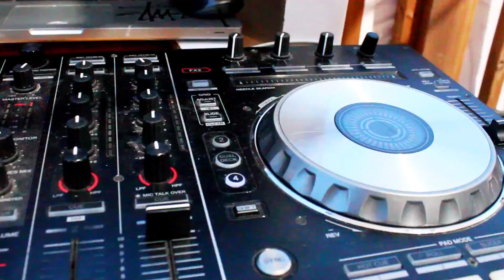NORTHERN SHAKEDOWN - SODA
Director: Kevin Kalb @ ILM.Media

Special thanks to: The NS Street Team, Kevin Kalb, The Read Residence, Austen & Bekkah Phillips, and everyone who made this possible!